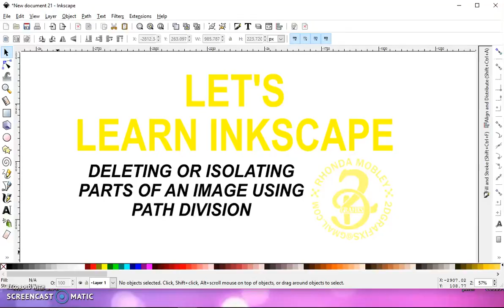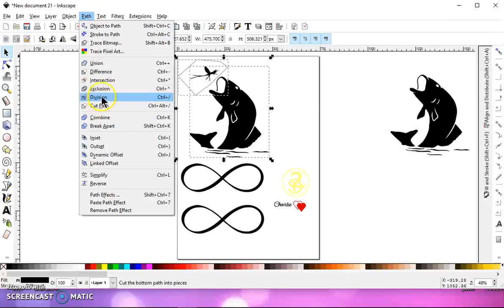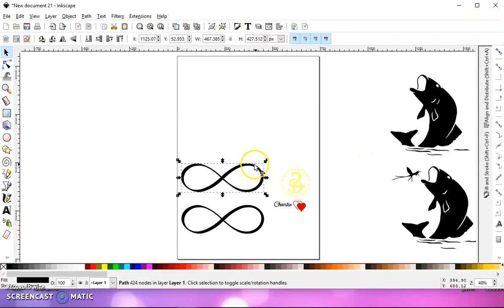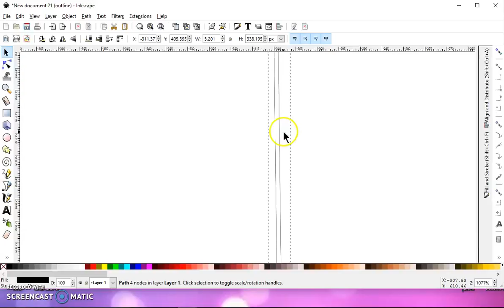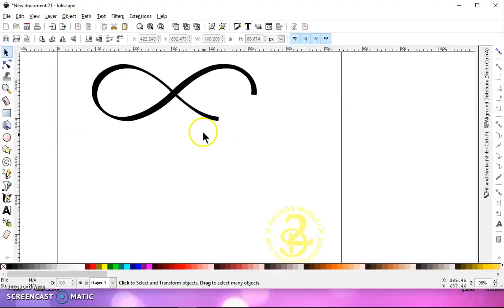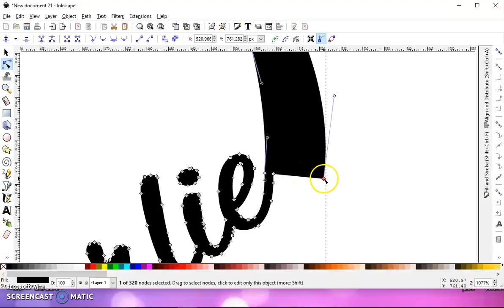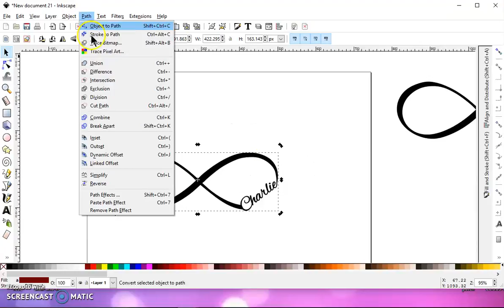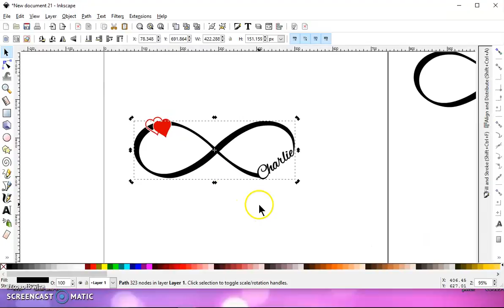26 Using Path Division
A few different ways to delete a part of an image or isolate it so it can be moved or duplicated.
 Also join his Facebook Group  "Cricut - Silhouette - Inkscape - Vinyl - HTV (651 vinyl)"